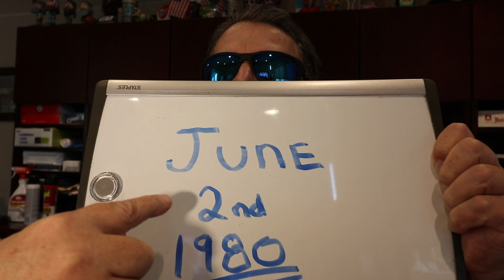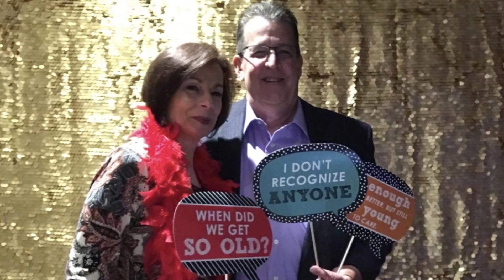Happy 32nd Anniversary ( She Hates The Vlog )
An anniversary video for my beautiful wife Debbie. I can't wait to see her reaction considering she hates the vlog.